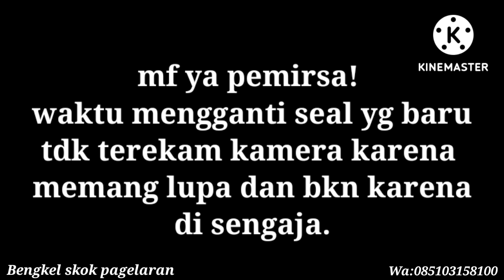Cara memperbaiki shock belakang motor Honda Mega pro bagian 2#bocor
Assalamualaikum teman2 semuanya dimanapun anda berada kali ini saya membagikan video Cara memperbaiki shock belakang motor Honda Mega pro, Cara memperbaiki shock belakang bocor, Cara memperbaiki shock belakang mati pada sepeda motor Honda Mega pro.
Bengkel skok pagelaran alamat jln Diponegoro RT 14 RW 02 desa pagelaran kecamatan pagelaran malang Jatim Indonesia kode pos 65177.
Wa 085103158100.